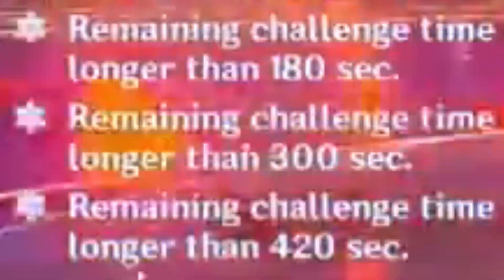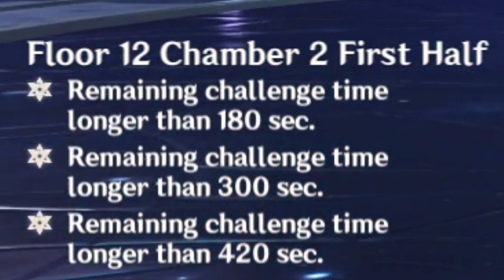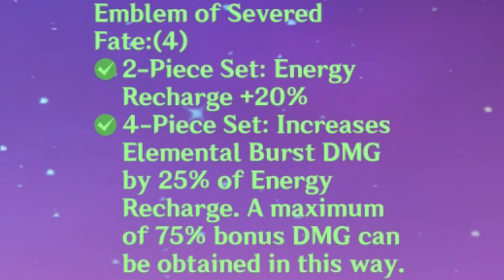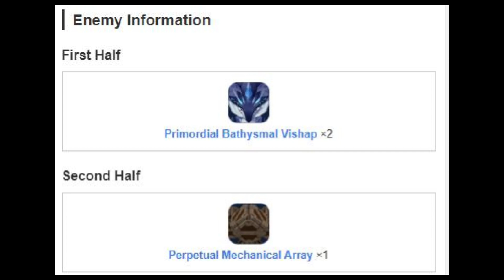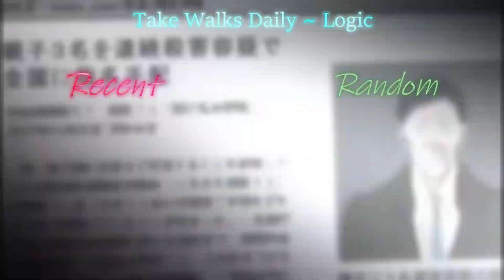One of Genshin Impact's biggest (and easily fixable) problems: The Spiral Abyss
Just git gud F2P nerd

Music used in order of appearance:

Sky's/Bath House Theme - Shantae: Half-Genie Hero

Pierrot Le Fou Creation Scene - Cowboy Bebop

Childe Battle Theme 1st and 2nd Phase - Genshin Impact

Chapters:

0:00 Intro

2:47 Genshin’s Unfair DPS Checking

4:17 The Abyss’s Bullsh*t Enemies and Bosses

5:33 The Problem with Enemies past Max Level

6:16 No Room for Error

6:47 The Kenki and the Array’s Unbelievable Tankiness

7:30 Outro